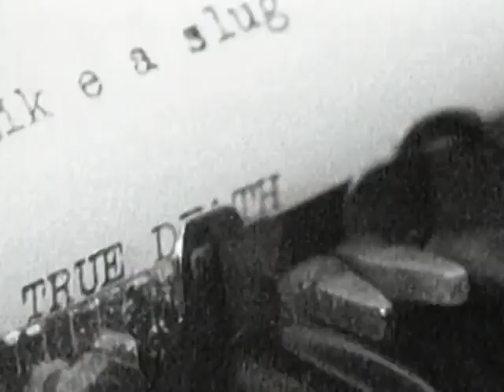White Zombie - Black Sunshine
If you want to that is.